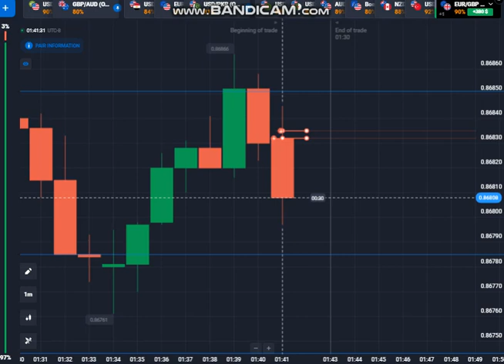trading shekhna ka lia hamara channel ko follow zrore kra our hamare stregery shekhana ka lia ahia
MARKET GOOD STREGERY IN QUETOX HISTORY WINING